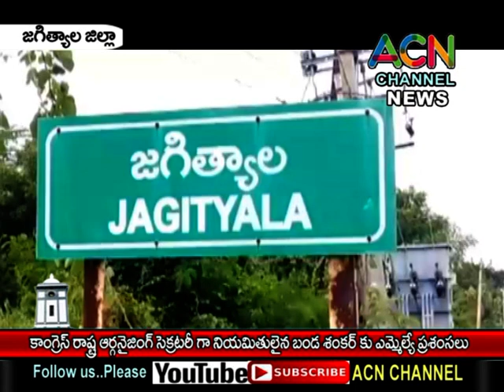జగిత్యాల : రాష్ట్ర కాంగ్రెస్ ఆర్గనైసింగ్ సెక్రటరీ నియమితులైన బండ శంకర్ కు ఎమ్మెల్యే ప్రశంసలు